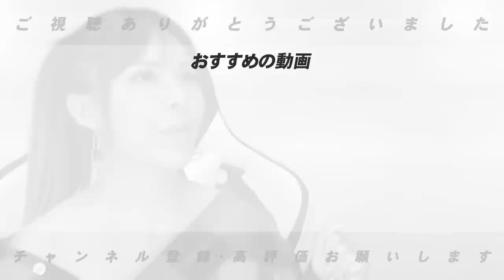【2022年ドラ1評価】”5年後はエースになる可能性‼︎”期待のドラフト1位の選手はどうだったのか？高木の視点で語ります！